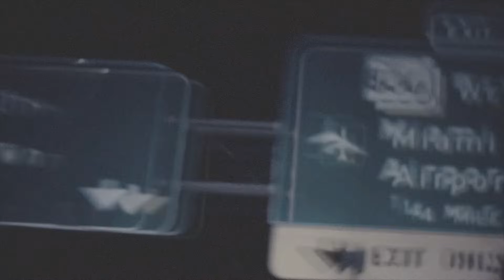SPACEGHOSTPURRP - BEEN FWEAGO (Music Video)